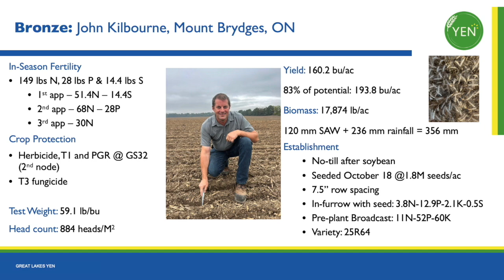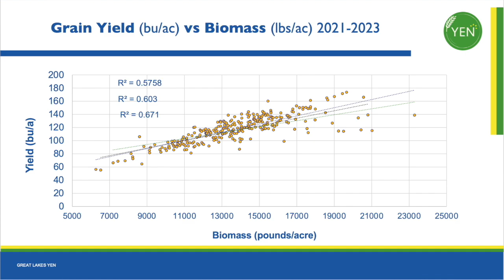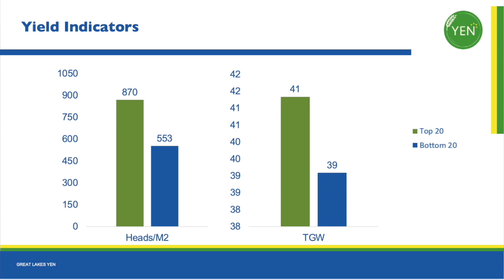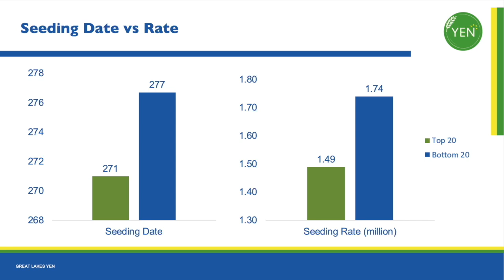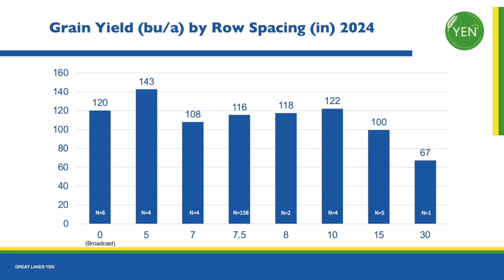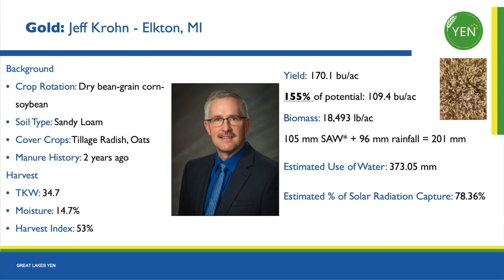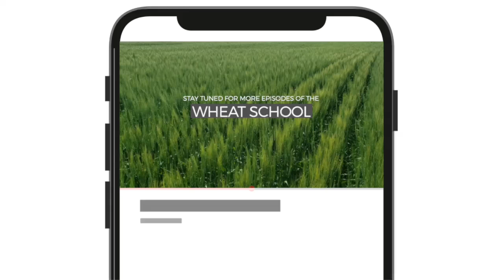Wheat School: Narrow rows drive winning winter wheat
The Great Lakes Yield Enhancement Network (YEN) program for winter wheat has expanded from 43 farms in 2021 to 184 farms across Ontario and a growing number of U.S. states in 2024.

In four short years, the program has identified key agronomic and management strategies that consistently drive higher yields for YEN grower participants. On this episode of the RealAgriculture Wheat School, Ontario Ministry of Agriculture, Food and Agribusiness cereals specialist Joanna Follings and RealAgriculture agronomist Peter Johnson look at management tips gleaned from the 2024 program.

Follings says her first takeaway is further confirmation of the key management factors observed in past years. Again in 2024, the results show that more biomass leads to more photosynthetic area, which, in turn, leads to higher yields. In addition, high head counts, specifically 800 to 1,000 heads per square metre, are consistently associated with high yields.

Another yield contributor is thousand grain weight (TGW). Follings says the ability to maintain a green crop canopy through the grain fill period is crucial for achieving high TWG, which can compensate for lower head counts typically found in North American wheat crops, compared to those grown in Europe and other regions. YEN data also shows that planting date continues to be a critical success factor. In 2024, high-yielding growers planted their wheat crops six days earlier on average compared to lower-yielding growers.

One of the emerging management practices noted is the impact of narrow row spacing.  Follings says the top two finishers in the yield competition — Michigan growers Nick Suwyn and Jeff Krohn — both planted five-inch rows. "Those growers on five-inch rows versus seven-and-a-half inch rows seem to be able to get those higher yields with that narrow row spacing and a lower seating rates, too," she adds.

Johnson notes that this narrow row performance is also being observed in Michigan State research where wheat is being precision planted in five-inch rows. "They're seeing some pretty significant yield increases," he says.

Follings and Johnson also discuss the surprising success of broadcasting seed in specific scenarios; and what researchers are learning about the importance of rooting depth and water availability in calculating yield potential.